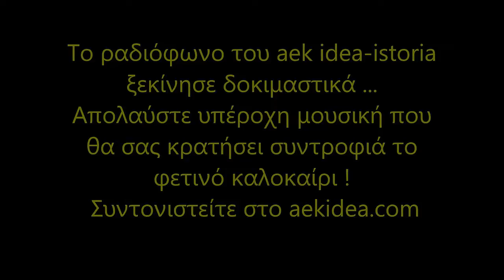Μοναδικά Πλάνα απο ψηλά! - Εργασίες Κτίριο Μουσείων "Αγια Σοφιας" - aekidea.org ● 19/7/2020